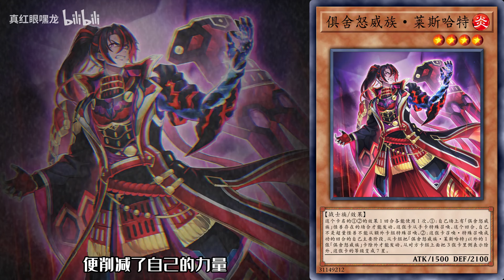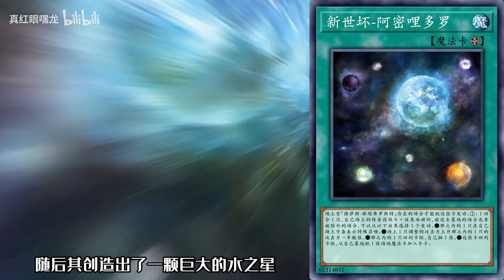【游戏王卡图故事】世坏篇：新世坏-阿密哩多罗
点赞越多，更新越快！
如有遗漏或错误欢迎补充指正
大家好，我是真红眼嘿龙
爱好玩游戏王
喝茶换故事听，好交易。
订阅即变强！！！